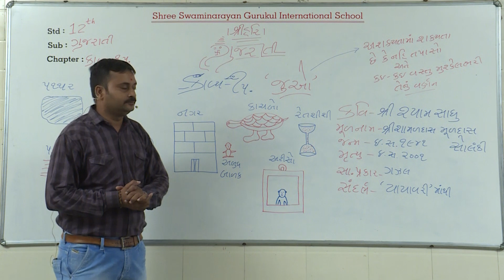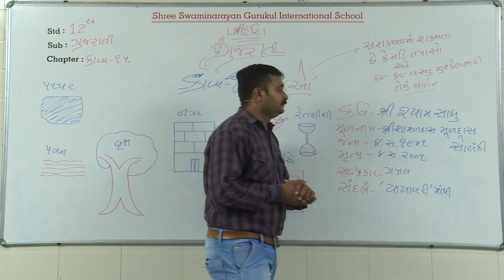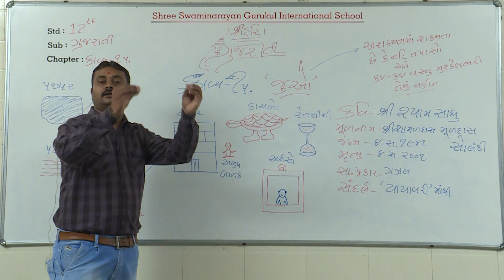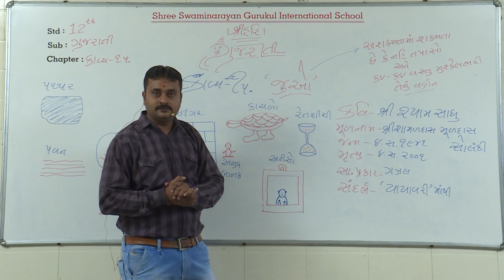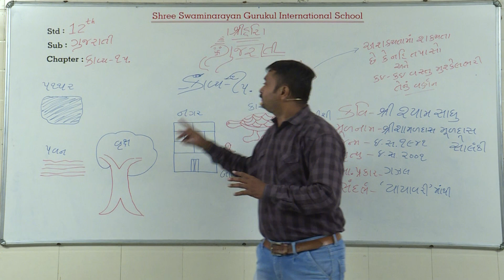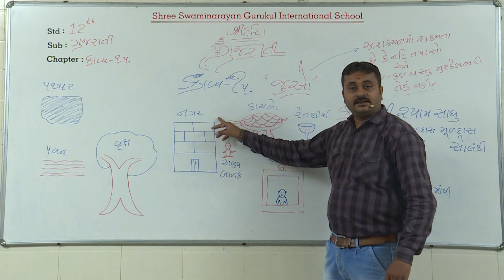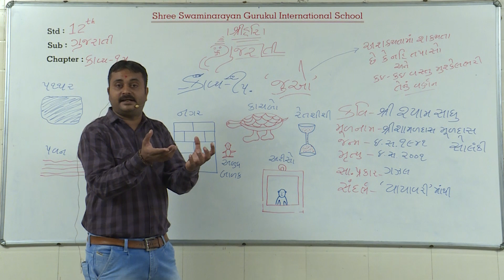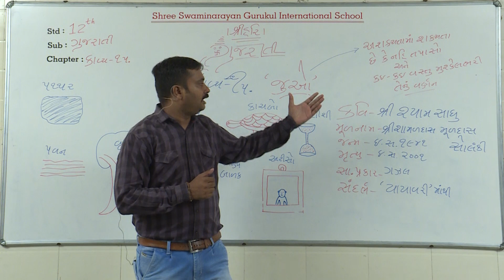SGIS | STD 12 Com.Gujarati | Ch.15 જુઓ | GSEB | Ft.Tank Sir | Gujarati Miedum | G035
SGIS | STD 12 Gujarati | Ch.15 See (explanation) જુઓ ( સમજૂતી ) | GSEB | Ft.Tank Sir | G035

* Junagadh Gurukul
* Surat Gurukul
* Hyderabad Gurukul
* Taravada Gurukul (The Birthplace Of Shastriji Maharaj)
* Navsari Gurukul
* Mumbai Gurukul
* Bangalore Gurukul
* Narmada Gurukul - Nilkanth dham Poich
* Gyanbag Gurukul
* Gulbarga Gurukul
* Bidar Gurukul
* Vadodara Gurukul
* Raipur Gurukul
* Morbi Gurukul
* Vidyanagar Gurukul
* Bhayavadar Gurukul
* Keshod Gurukul
* Una Gurukul
* Solapur Gurukul
* Jadcherla Gurukul
* Vijayawada Gurukul
* Nagpur Gurukul
* Bhavnagar Gurukul
* Ratanpar Gurukul
* Delhi NCR
* Jamnagar Gurukul

* Dallas Gurukul
* Phoenix Gurukul
* New Jersey Gurukul
* Chicago Gurukul
* Atlanta Gurukul
* Los Angeles Gurukul
* Toronto Gurukul
* Melbourine Gurukul
* SpringField Gurukul